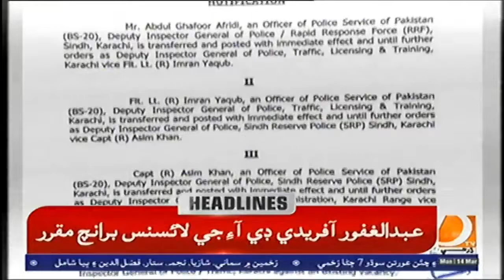10 PM Headlines & Bulletin || Dharti TV News || 14 march 2022